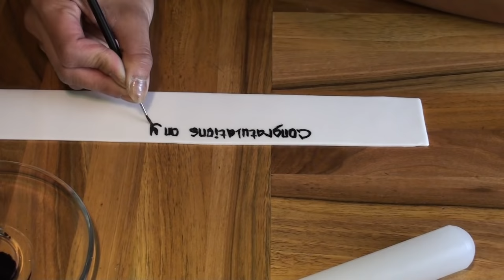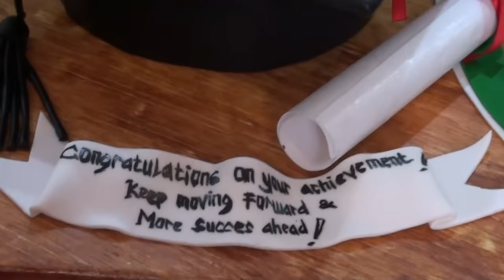How to make a Graduation Cake (Mortarboard)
How to make a graduation hat cake! Go and make this cake for the next grad from your family and friends. They will be blown away! Congrats Grads!--As Dr. Who says: "I am the doctor."